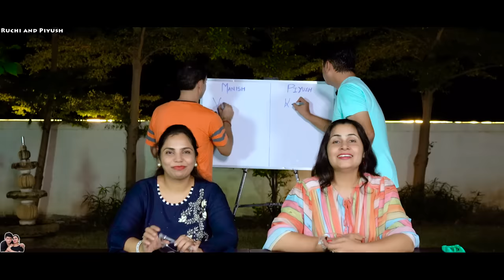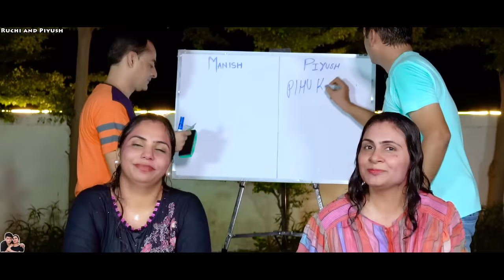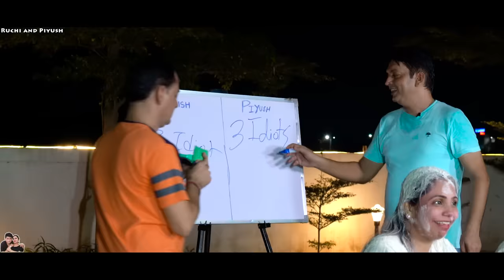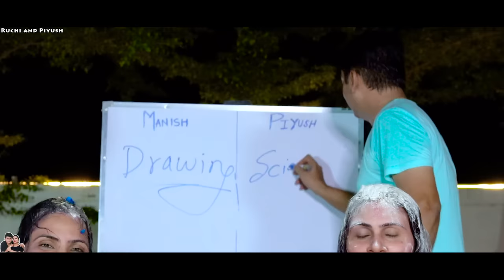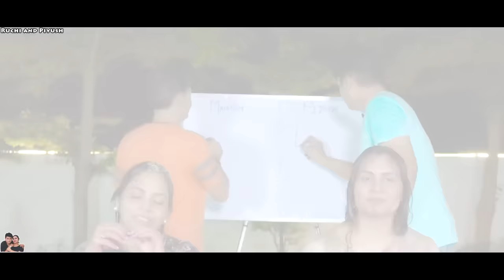GALAT JAWAB | गलत जवाब | Who Knows Their Husband Better | Ruchi and Piyush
Galat Jawab!
Humne waxing ka badla to le liya aaj. Lekin Manish ki toh band bajne wali hai.
Video end tak zarur dekhna!

We make family-friendly content, that the whole family can watch and enjoy together.
Hope you will support us and share the videos with your loved and dear ones.

We are always open to suggestions...